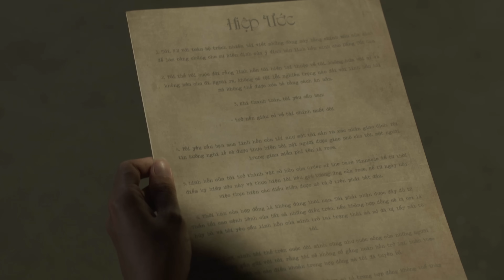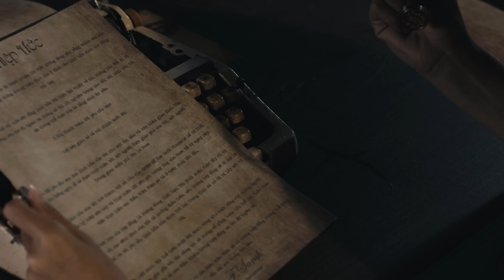MUÔN VÀN KHUÔN MẶT - Ngọc Mai ft. Hoàng Thy | Official Music Video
Theme Song: MUÔN VÀN KHUÔN MẶT
Songwriter: Lucas Luân Nguyễn
Singer: Ngọc Mai ft. Hoàng Thy
Music Director: Dược sĩ Tiến
Music Producer, Arrangement & Instrumentation / Sound Design : Hoàng Thy
Recording & Mixing, Mastering : Nguyễn Đức Music Studio
Background Vocal : Hoàng Thy
Lyrics Rap : Búp

Scriptwriter & Director: Phạm Huỳnh Hữu Tài
Excutive Producer: Dược sĩ Tiến

Production House: Dược sĩ Tiến Entertainment
Producer: Nguyễn Hải Phong
Production Manager: Phương Nguyễn

D.O.P: Nguyễn Tranh
Camera: Vi Khâm Phạm, Nguyễn Thuật
1st A.D: Bảo Bảo
2nd AD : Hoa Danh
Producer Aistant: Huyền  Trần / Tú Anh/ Trúc Bùi.

Starring : Ngọc Mai - Quốc Nghiệp - Kim Huyền - Tuyết Quyên - Quang Sơn - Lê Thu Trang - Gia Huy - Lương Ánh Ngọc - Nhật Hào
Assistant: Linh Linh, Huỳnh Minh An

Art Director:Nguyễn Bá Hưng
Props Master: Ben Nguyễn
Production Design Team : UP Design Crew

Photographer: Hà Trần Nhã Uyên
Graphic designer: Phương Tạ - Minh Mẫn
Cameraman, Editor BTS: Tùng Anh
Makeup - Team Xuân Huong
Special Makeup Artist: Phat Nguyen team.
Hair: Team Chi Mi
Stylist : Như Oni
Stylist assistant : Kim Tranee - Kún
Costume : NTK An Lee - NTK Nguyễn Thanh Sơn - NTK Ngô Ngọc Anh Thư - NTK Khuyên Vũ - NTK Đỗ Hữu Luân

Dancer:
Lê Thiên Ân
Nguyễn Trần Tú Oanh
Trần Thị Ngọc Vy
Nguyễn Ngọc Anh Thi
Lê Nguyễn Thanh Tài
Phạm Thành Nghĩa
Nguyễn Như Huỳnh
Nguyễn Trường Học

Post Production: Dược sĩ Tiến Entertainment
Editor & Color Grading: Phạm Huỳnh Hữu Tài - Tùng Anh - Oliver
D.I.T: Trần Bách

Camera Equipment: Star VN
Lighting: Studio Star VN
Location: Studio Star VN
Catering: Hà catering
Runner: Team Huỳnh Trung